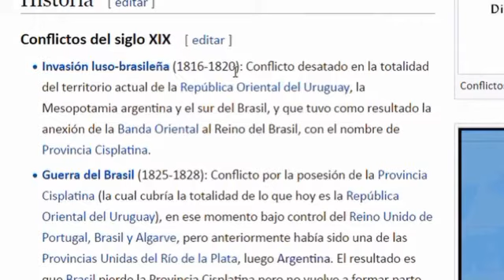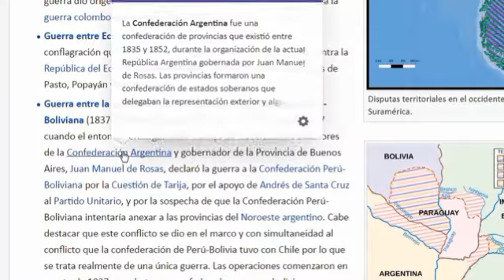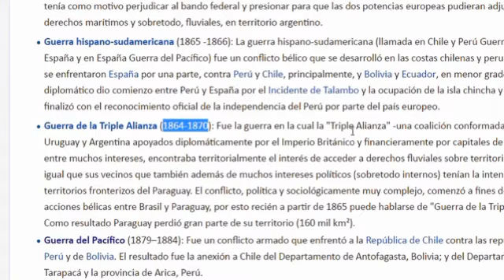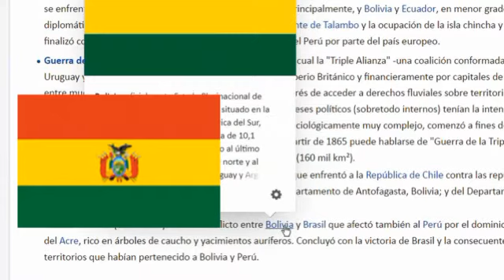CONFLICTOS A SUPERAR UNIDOS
Este video lo realice para que recordemos las guerras territoriales del pasado y sus inexplicables razones. Guerras que hay que superar para conquistar un futuro de unidad entre nuestros paises vecinos, unidos somos más fuertes. Como dice el Martin Fierro de José Hernández.
"Los hermanos sean unidos
Porque esa es la ley primera
Tengan unión verdadera
En cualquier tiempo que sea
Porque si entre ellos se pelean
Los devoran los de afuera."
A más de un siglo de su creación, la obra de José Hernández continúa marcando la línea divisoria entre dos concepciones enfrentadas: Una América del Sur dividida y una América del sur unida.
No seamos útiles a los imperios, no agitemos guerras entre nosotros.
Saludos hermano!

Mirá este link que te va a ser muy útil